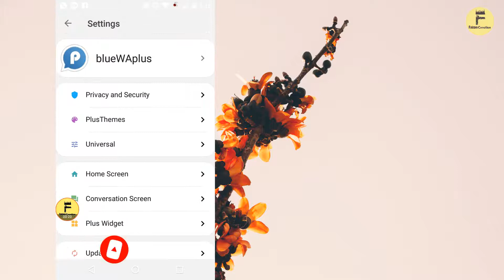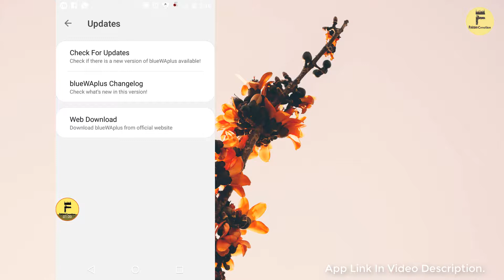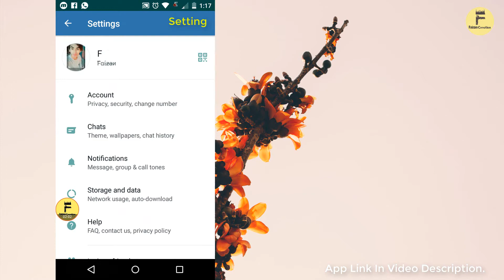How To Install and Download Hack Version Of WhatsApp 2021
Now Download And Install Hack Version Of WhatsApp. In Hacked Version You Will Find Many Features Of WhatsApp. Watch Features Showed In the Video. Download and Install Hacked Version and Enjoy.

Warning | You May Be Blocked From Using WhatsApp.
Link |